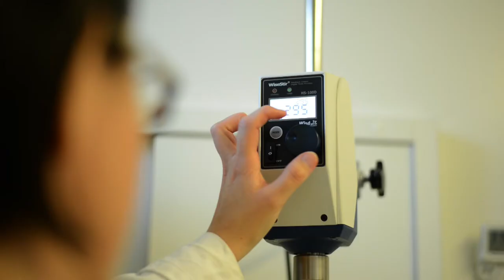Réserve de biosphère UNESCO des îles et de la mer d'Iroise - Proud to share